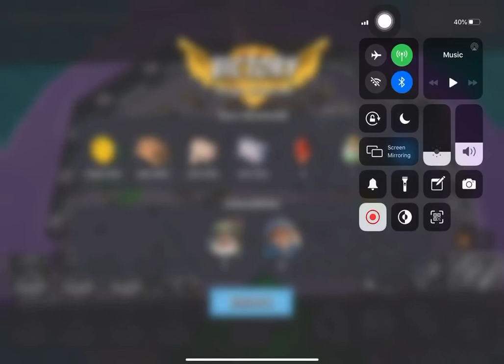Boom Beach - Mega Crab - Attack 149 (Clear=Free Attack) (Lunar New Year Crab=Chinese Year) (Reverse)